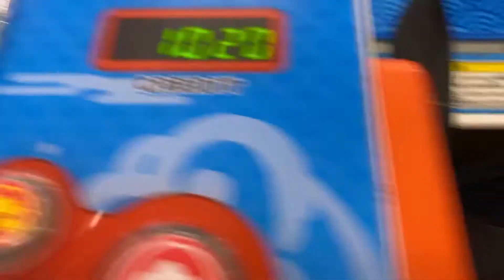Ang saya saya ko dito Ako sa hideout ko hahaha